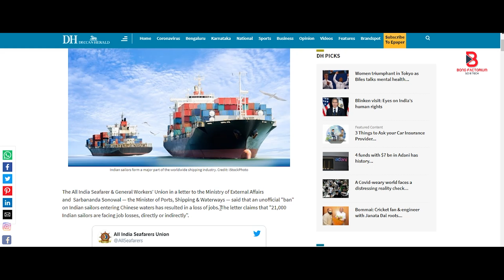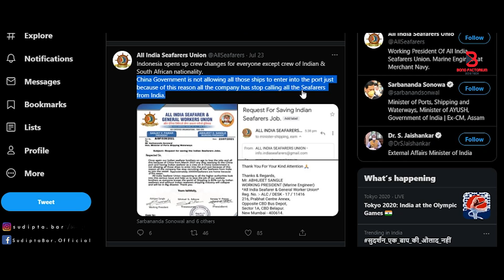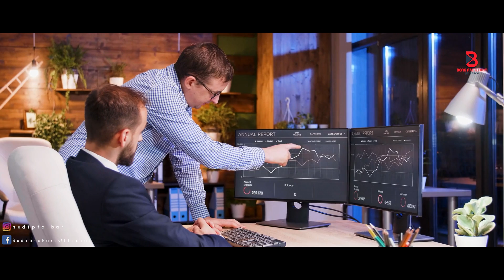Indian Sailors Banned by China || চলে যেতে পারে প্রায় 20000 চাকরি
China Bans Indian Sailors ।। চলে যেতে পারে প্রায় 20000 চাকরি